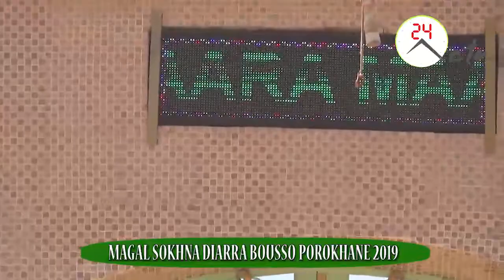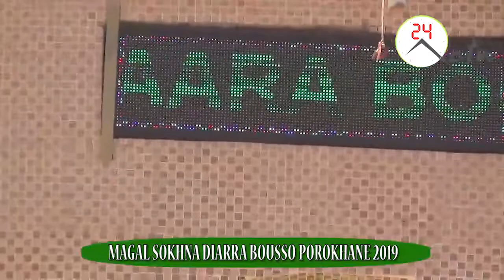entretien avec sokhna mame awa Deme daaray Mame diarra porokhane